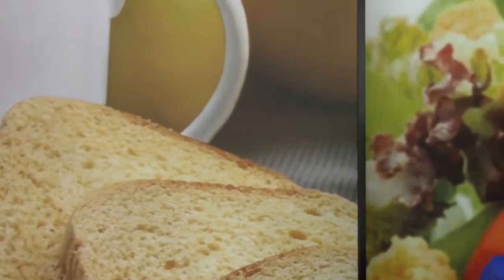Cómo entiende Susanita la Responsabilidad Social Empresarial - [Negocios en Tm] ®